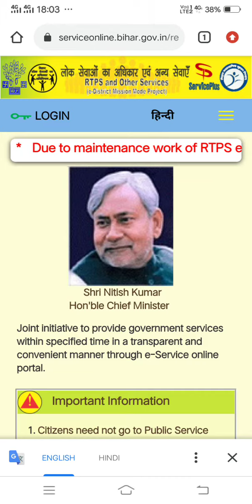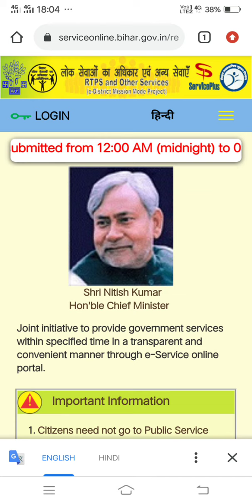service plus website new updates | अब जाती निवास आय प्रमाण पत्र बनाने का समय हुआ निर्धारति | bihar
welcome to
unique online portal
access your information online हिंदी में
about channel

I make technical video & provide latest technical information and share internet knowledge.
I make video regarding to online exam form and all types online form fill up step by step. And
i reach you the updates of all the notifications of central government and state government from this channel.

youtube is a best platform for access online information.